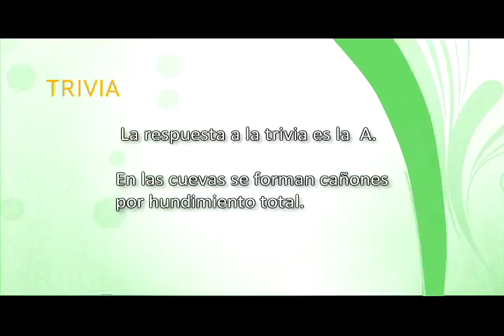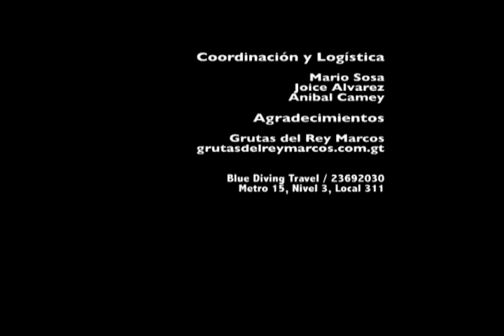5 Grutas del Rey Marcos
Grutas del Rey Marcos, Cobán,  Guatemala